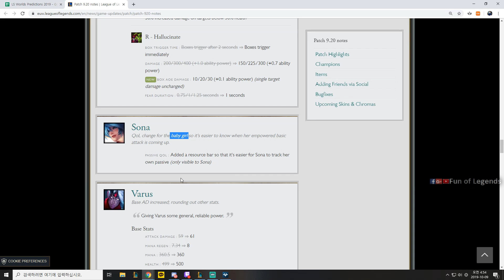RIOT GAMES SENDS A FUNNY MESSAGE TO IMLS IN PATCH NOTES | TYLER1 BEST GRAVES | YASSUO | LOL MOMENTS